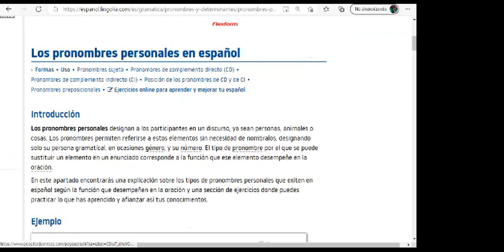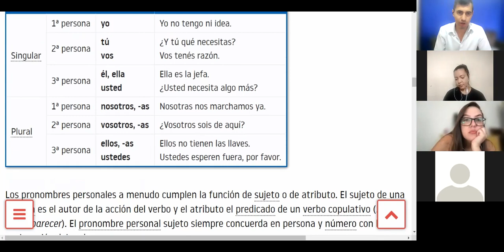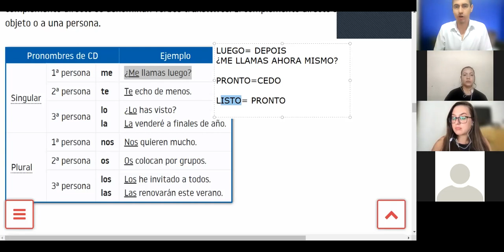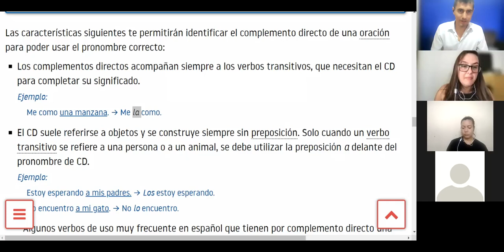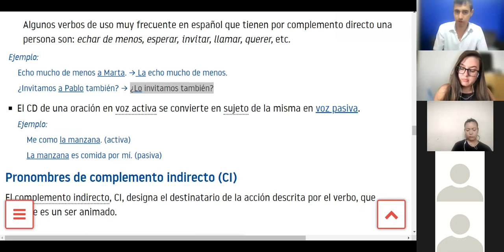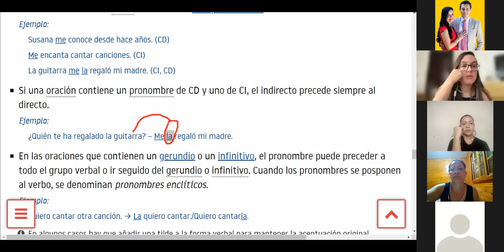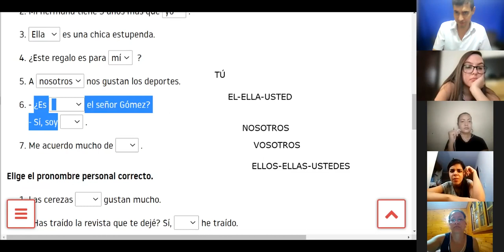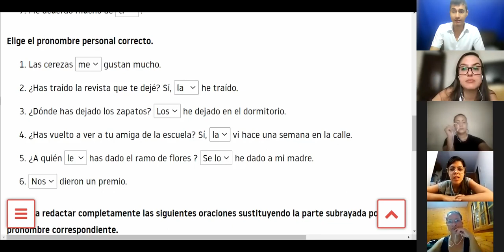OS PRONOMES PESSOAIS EM ESPANHOL NIVEL A1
AULA AO VIVO POR ZOOM NIVEL A1

SÁBADOS 15 HORAS

AINDA TEMOS VAGAS DISPONIVEIS